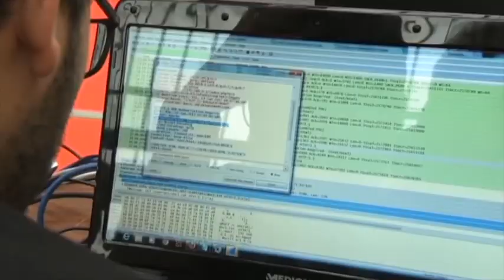PEÑA NIETO A LA CARCEL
Ya nos dimos cuenta que los efectos de la 4T van a tardar en verse reflejados en nuestros bolsillos y en nuestra seguridad. En 60Segundos te decimos qué acciones espectaculares se necesitan para mantener viva la esperanza. @60Segundos